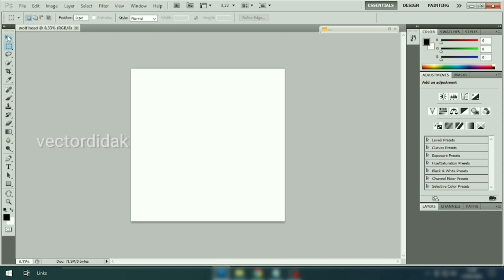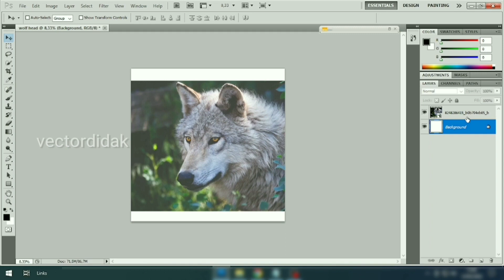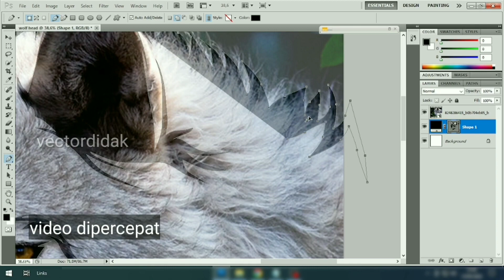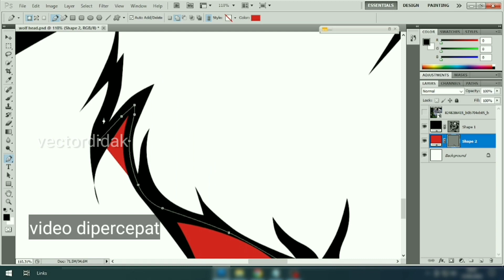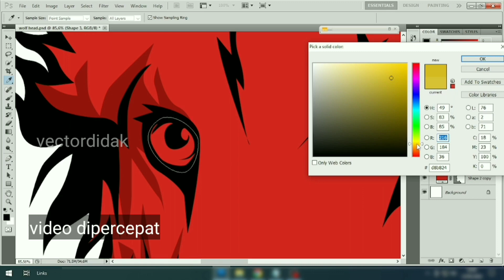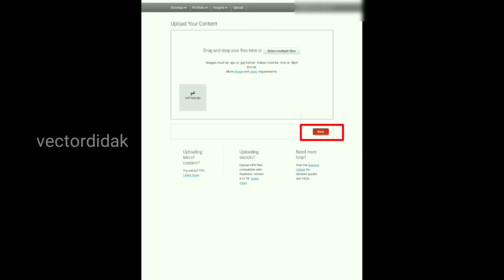Tutorial membuat Vector di Photoshop untuk upload di Shutterstock.